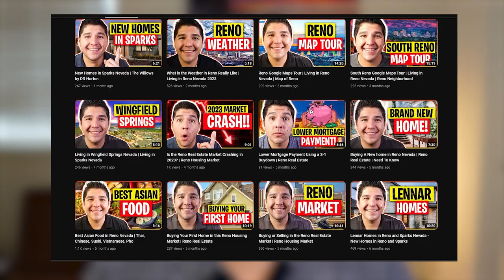Top 10 Reasons Not to Move to Reno Nevada | Living in Reno Nevada 2023 | Moving to Reno Nevada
Discover the Top 10 Reasons not to Move to Reno Nevada and uncover the shocking truths about living in Reno in 2023. This eye-opening video will reveal the dark side of Reno that you may not have been aware of, from the cost of living to the climate and everything in between. If you're considering moving to Reno, you won't want to miss this exclusive insight into the city. Learn about the realities of living in Reno and make an informed decision about whether it's the right place for you.

📲 I have so many people contacting me who are trying to move to Reno & Sparks. If you're thinking about moving to Reno or Sparks and need some help, just reach out.

Reach out Day/Nights/Weekends or whenever you want,  I never stop working for you!!

David Tully
405 Marsh Ave Office 311

I am a licensed real estate agent in the State of Nevada. My license number is S.173673. I am with eXp Realty in Reno.

(Join me at eXp Realty).

0:00 Intro
0:32 Home Prices
1:40 Homeless Population
3:03 Gambling
3:41 Winter Weather
4:59 Dry  Climate
6:03 Higher Elevation
7:03 Public Education
7:44 Rental Prices
8:38 Not a Huge City
10:12 Summer Weather
11:34 Outro